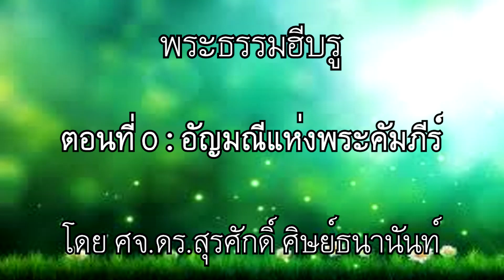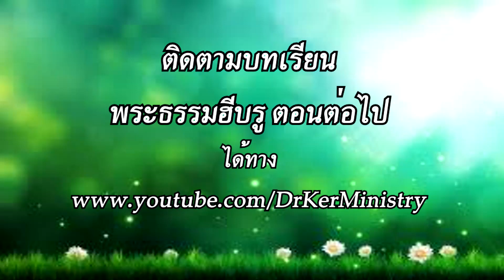ฮีบรู ตอนที่ 0 : "อัญมณีแห่งพระคัมภีร์" โดย ศจ.ดร.สุรศักดิ์ DrKerMinistry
" พระธรรมฮีบรู จะช่วยให้เรารักษาความเชื่อในพระเยซู ไปจนตลอดรอดฝั่งได้"

ดูทั้งเพลย์ลิสต์ของ 'บทเรียน: พระธรรมฮีบรู' กดที่นี่

บทเรียน พระธรรมฮีบรู โดย ศจ.ดร.สุรศักดิ์ ศิษย์ธนานันท์
ตอนที่ 0 : อัญมณีแห่งพระคัมภีร์  (4 นาที)
วันอังคารที่ 21 มีนาคม.2017  พระคริสตธรรมไทยเชียงใหม่